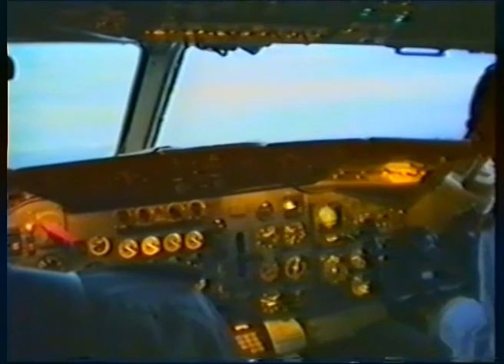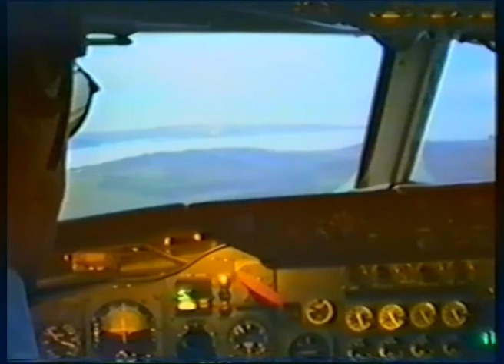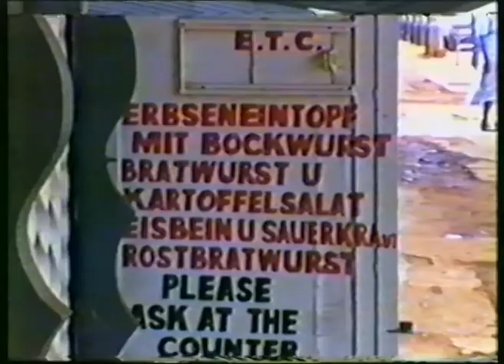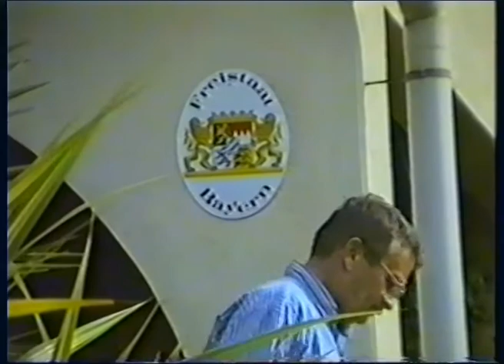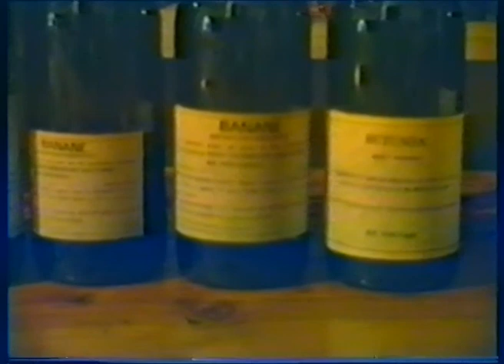𝐔𝐫𝐥𝐚𝐮𝐛 - 𝐆𝐨𝐫𝐢𝐥𝐥𝐚𝐬 𝐈𝐧 𝐓𝐡𝐞 𝐌𝐢𝐬𝐭 - 𝐓𝐫𝐚𝐯𝐞𝐥 - 𝐅𝐮𝐧 - Mit der Flugbereitschaft BMVg unterwegs im Dschungel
Gorillas In The Mist - Official trip to Africa. Rwanda and Uganda were on the program. Pure adventure! Among other things, a gorilla tour into the bamboo jungle was planned followed by a wine tasting with a local winegrower who had studied in Germany.
Mit der Flugbereitschaft BMVg unterwegs im Dschungel
Dienstliche Reise nach Afrika. Rwanda und Uganda standen auf dem Programm. Abenteuer pur ! Unter anderem war eine Gorilla-Tour in den Bambus-Urwald geplant mit anschließender Weinprobe bei einem Einheimischen Winzer , der in Deutschland studiert hatte.